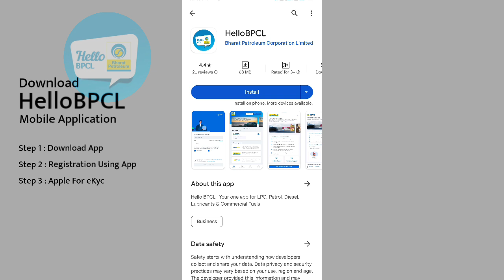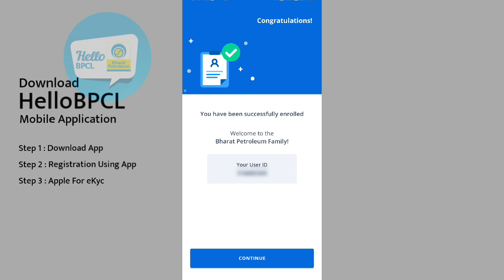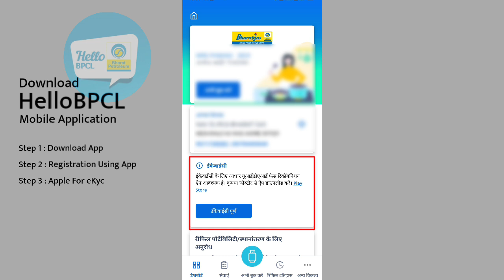LPG Kyc Update Online Bharat Gas | Bharat Gas Kyc Kaise Kare 2024 | lpg e kyc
lpg kyc update online bharat gas | bharat gas kyc kaise kare 2024 || lpg kyc kaise kare | lpg gas aadhar card link online

lpg kyc update online indane gas
 | lpg kyc kaise kare | lpg gas aadhar card link online | LPG kyc status kaise check kare

*LPG gas e kyc topic*
LPG gas kyc online 2023
LPG gas ko kyc kaise kare
LPG kyc form kaise bhare
LPG kyc form fill up
LPG kyc form online submission
LPG kyc update
LPG kyc online
bharat gas kyc update online
bharat gas aadhaar link online
bharat LPG kyc kaise kare
bharat gas kyc kaise kaare
gas kyc kaise kare
gas cylinder kyc kaise kare
bharat gas kyc kaise kare mobile se 2023
bharat gas connection ki kyc kaise kare
bharat gas kyc kaise kare 2023
bharat gas aadhar link online
bharat gas aadhar link online 2023
bharat gas aadhar link online kaise kare
bharat gas kyc form online submit

*All Gas Company KYC Video In Mobile*

*All LPG Gas Kyc Update Video IN Computer*
2. LPG Kyc update online Bharat Gas
3. LPG Kyc update online HP Gas

3. HP Gas LPG id kaise nikale